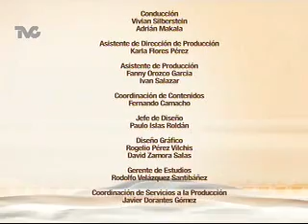El ABC de las Preguntas Incómodas 3a. Parte (CL)